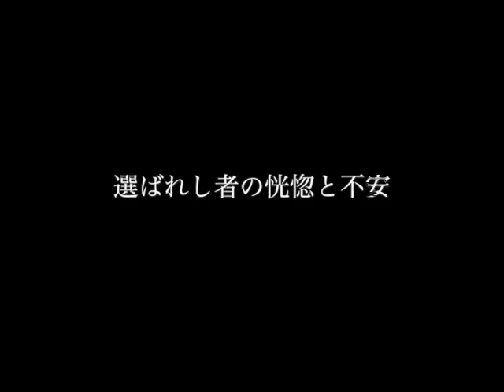Maeda Akira VS Aleksandr Karelin 自作煽りV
衝動的に作りました・・・。